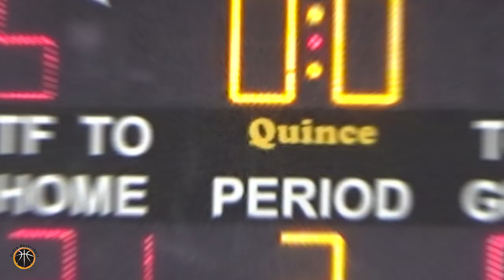ΑΤΡΟΜΗΤΟΣ ΠΕΙΡΑΙΑ 🆚 ΠΑΝΕΛΕΥΣΙΝΙΑΚΟΣ ΑΟΚ ΚΥΠΕΛΛΟ ΓΥΝΑΙΚΩΝ ΕΣΚΑΝΑ 2024-25 --- Α' ΦΑΣΗ Highlights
Κύπελλο Γυναικών ΕΣΚΑΝΑ - Α' Φάση
Ατρόμητος Πειραιά 🆚 Πανελευσινιακός
🗓Κυριακή 29.9.24
🕜13:30
📌Κλ. Καμινίων
Διαιτητές :Ερμίδης , Καταβελάκος
ΑΤΡΟΜΗΤΟΣ ΠΕΙΡ. ( Καραγάνης): Μάλλιαρη , Καραπατάκη 4(1) , Χατζημιχάλη 5, Μπαϊμπάκη , Γατσούλη , Βόπη 2, Μπούτου , Καρούση 1 , Μερκούρη 4, Ρίζου 11, Δρένη 3, Γιαννικάκη 13(2)
ΠΑΝΕΛΕΥΣΙΝΙΑΚΟΣ (Κλήμης): Ζήκα 4, Χαραλαμπίδου 15, Σαββίδου , Τζεμπελίκου 10, Τσούμπου 3, Κουτσοδήμου 7(1), Πολυζώτη 1, Χαραλαμποπούλου , Ιακώβου 9(1) , Τσίρμπα 4, Κυριμάκη 4